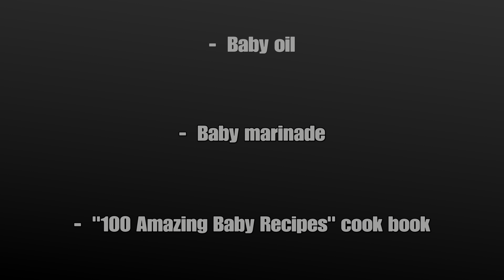Genshin Impact - Burned to the Stake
Damn, I never saw Genshin Impact this way. Maybe the story's more interesting than I thought.